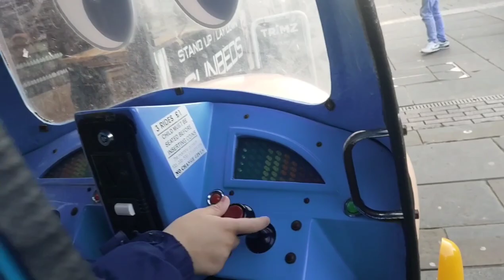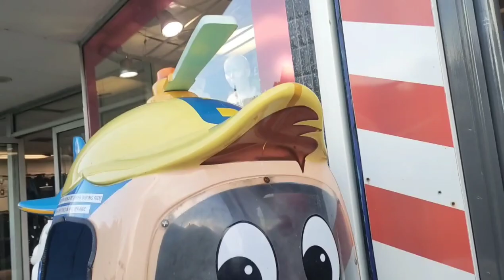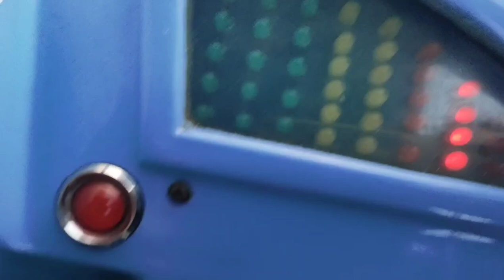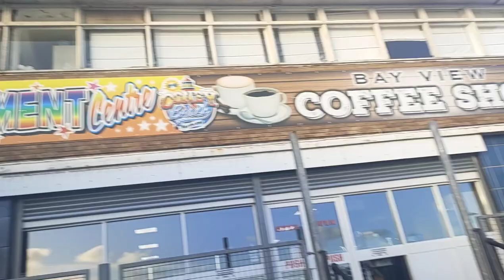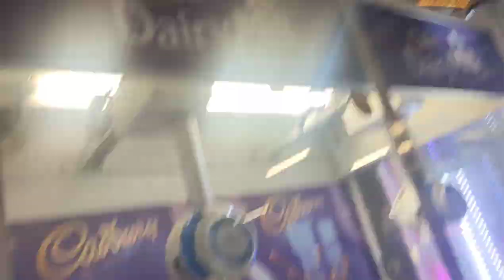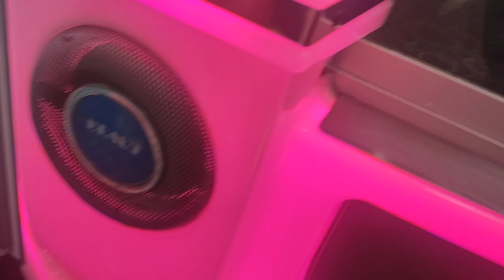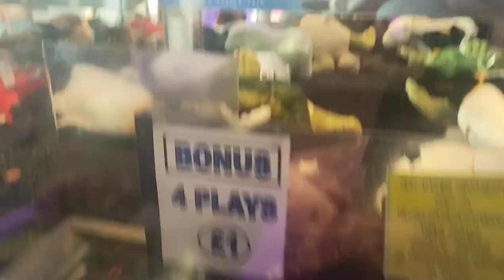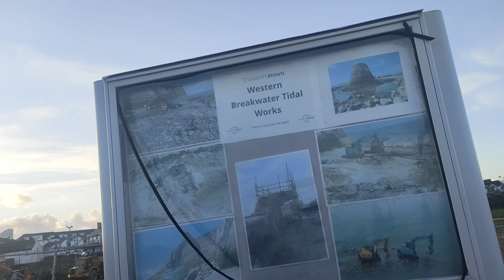budgie the little helicopter kiddie ride porthcawl town and porthcawl Coney beach arcade